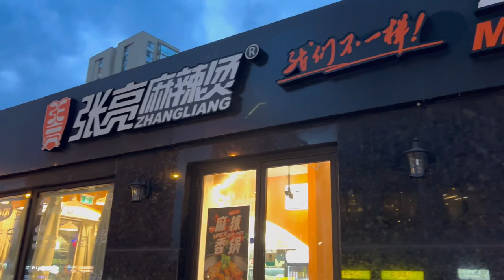V3: Decorating our Xmas tree & our hotpot experience. This is Us•Our Life•Our Story